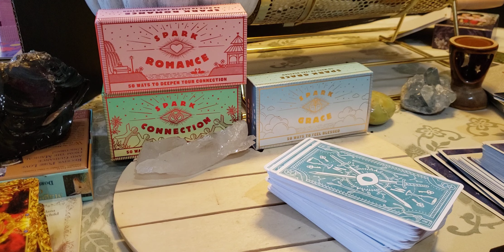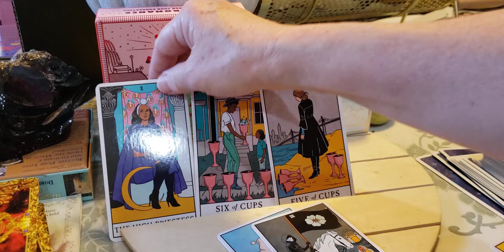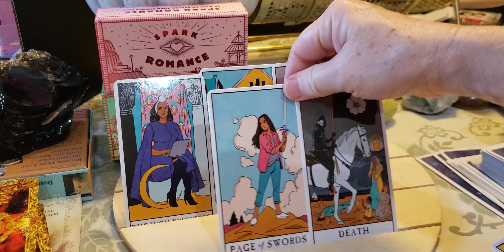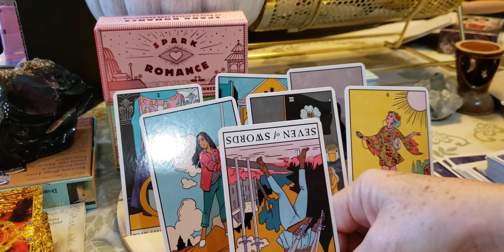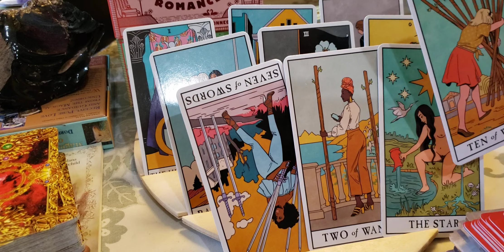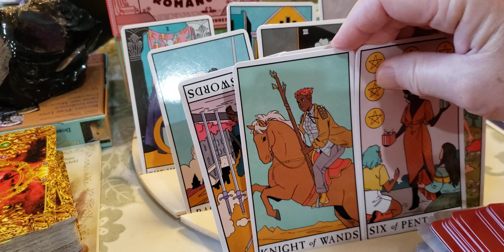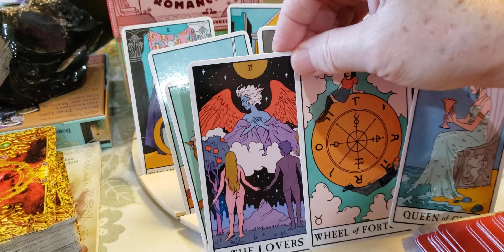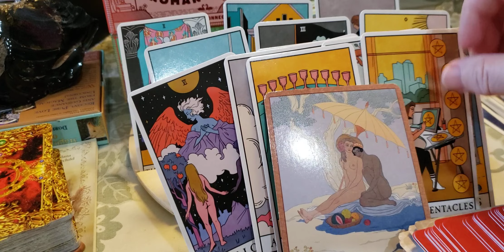♍ Virgo Joy & the French Riviera? Feeling like your best self!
link to the next video ♎ Libra